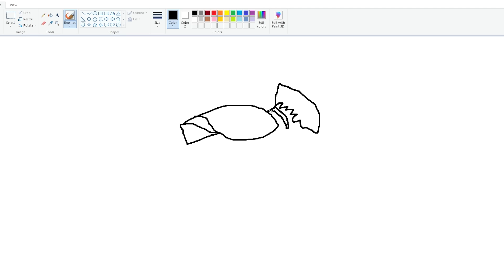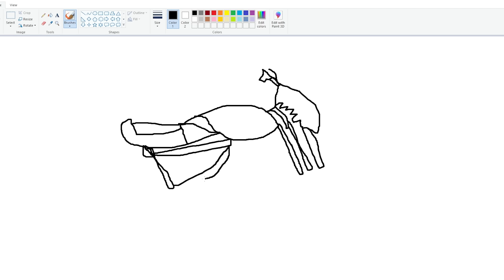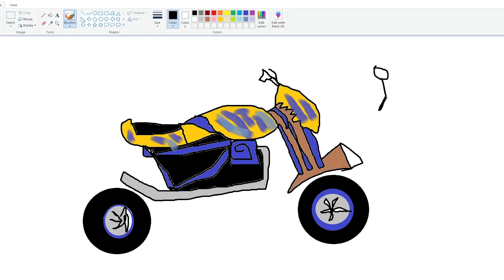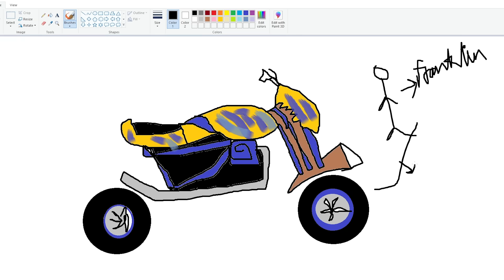Franklin Using Magical Painting To Get Fastest Bike In Gta V ! GTA 5 new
Franklin Using Magical Painting To Get Fastest Bike In Gta V